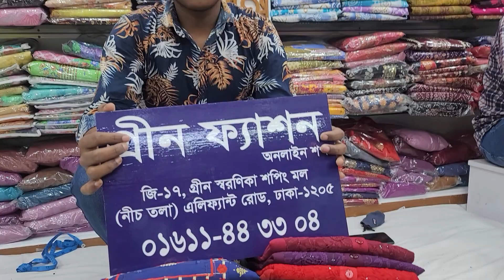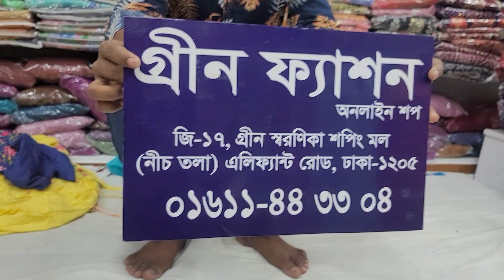01611443304 // পাইকারি দামে কিনুন ওয়েস্টার্ন টপস / গাউন এবং কুর্তি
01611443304 // পাইকারি দামে কিনুন ওয়েস্টার্ন টপস / গাউন এবং কুর্তি || 🥰